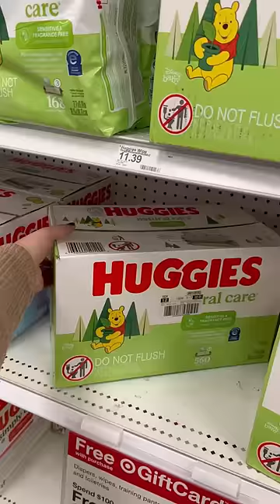Ida a Target con Bianca🤭